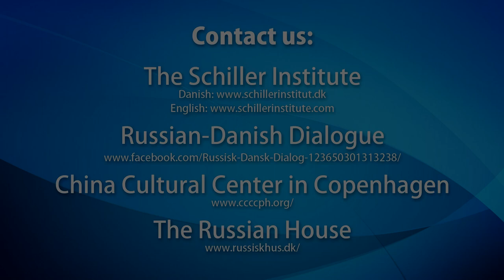Musical Dialogue of Cultures 2019, Copenhagen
Russian-Danish Dialogue
The Russian House in Copenhagen (See Facebook)
Held on November 29, 2019 at the Russian Center for Science and Culture in Copenhagen

At a time when there is still too much political tension in the world, and the nations
of the world ought to, instead, work together for the common goals of mankind, it is
extremely important that we build bridges, of every kind, between the nations of the
world, and the many different cultures.
When we experience the beauty of other cultures, mutual understanding is created,
and a basis for cooperation and peace. Classical art is, therefore, an important key to
such a dialogue between cultures, and that is why we are holding this concert!

Program
Welcome:
Artem Alexandrovich Markaryan, Director of the Russian Center for Science and Culture:
Zhang Li, Director of the China Cultural Center in Copenhagen
Tom Gillesberg, Chairman, The Schiller Institute in Denmark
Hosts for the Evening:
Jelena Nielsen, Russian-Danish Dialogue, and Tom Gillesberg

Russia:
The Children’s Balalaika Orchestra “Svetit Mesjac”
1. “Talk with Hapiness”, by Aleksander Zacepin / Words of Dmitrij Derbenjov
2. “Katjusha”, Composer Matvej Blanter / Words of Michael Isakovskij

Russia:
Valerij Likhachev, Baritone / Semjon Bolshem, Pianist
1. Russia by Dmitrij Tuhmanov / Words by Michael Nozhkin
2. Miller by Dmitrij Tuhmanov / Words by Pushkin
3. Along the Piterskoj by Dmitrij Tuhmanov / Russian Folk Song

Denmark:
Lera Simone Sørensen, Pianist
1. Dance of the Sugar Plum Fairy from Tchaikovsky’s The Nutcracker
2. Walz by Prokofiev / No. 6. Op. 65 (not shown)

Albania/Kosova:
Feride Istogu Gillesberg, Soprano / Ermira Lefort, Pianist
1. I am Dancing / Lyrics from the South of Albania (not shown)
2. The Girl from Radomirë / Lyrics from the North of Albania
3. Toccata by F. Ibrahimi (not shown)

Denmark:
Pia Mia Gruwer Larsen, Soprano / Ermira Lefort, Pianist (not shown)
1. The Snow Queen by Niels Gade / Words by H.C. Andersen
2. Romance from Ludlams Hule by C.E.F. Weyse / Adam Oehlenschläger

Poland:
Dominik Wizjan, Pianist
F. Chopin - 2 Mazurkas op. 17:
1. No. 1 in B-flat major - Vivo e risoluto
2. No. 4 in A minor - Lento, ma non troppo

China:
Kehan, Violinist / Domik Wizjan, Pianist
1. Edward Elgar: Salut d’Amour
2. Vittorio Monti: Czardas
3. Inner Mongolia Folk Song: “Swan Goose”

Intermission: Chinese refreshments, compliments of China Cultural Center in
Copenhagen

Part II

Denmark/Russia:
Anders Neldeborg, Baritone
1. О, если б мог выразить в звуке by Leonid Dimitrievitch Malashkin
2. Amarilli, mia bella by Giulio Caccini

Sweden/Finland/Denmark:
Leena Malkki, Soprano / Benjamin Lylloff, Pianist
1. Ma elän! by Oskar Merikanto
2. Ave Maria from Othello by Guiseppe Verdi

China:
Confucius Music Institute Traditional Instrumentalists (not shown)
1. Dunhuang / Piece for Traditional Chinese Ensemble
2. Jiangnan Expression / Two Folk Songs from Jiangnan